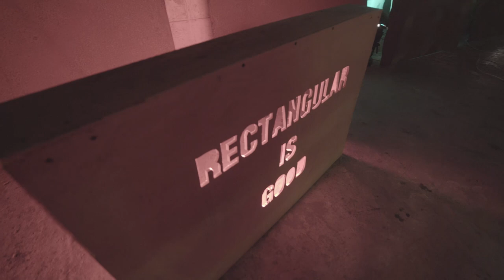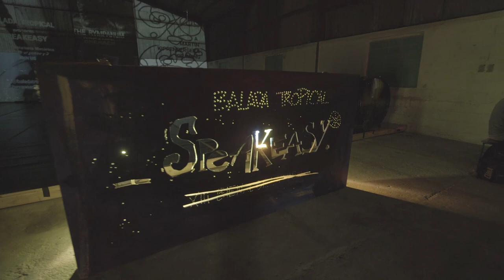BALADA TROPICAL ART GROUP_SPEAKEASY II: WHAT HAPPENED TO THE SINGERS?_2019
The presentation Speakeasy II was the Havana Art Weekend (2019) headquarters. This edition was based on Severo Sarduy's poem What Happened to the Singers? which explores the sound memory of a country that seems to live in a convenient oblivion. The collective produces an open sound session that seeks to generate a sound grammar to interpret something they call politic of oblivion and memory.

The objective was to foster a “temporary autonomous zone” based on sound and its ability to integrate experiences and languages. To this end, artists from dissimilar generations, identified with opposing and singular concepts were invited to build sound objects and make random interventions. Little by little all those sound remains accumulated in the gallery in different forms.

They also constructed a series of light sculptures based on slogans taken from critical texts on Balada Tropical. Those sculptures speak of the flexibility of methods and materials usually displayed by the collective.